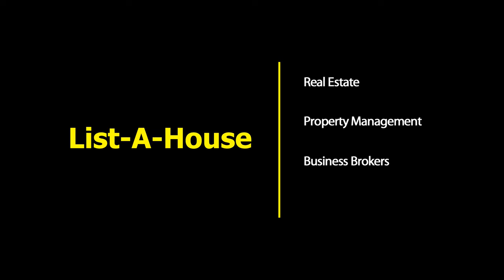Condo in Plantation | Plantation, Florida Real Estate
Condo in Plantation | Plantation, Florida Real Estate  | James L Migues | Central & South Florida Real Estate
List-A-House.com

Very nice 2/2. Great location. Easy access to major highways, walk to shops, Saw-grass Mall, restaurants. stainless steel appliances, double sink, washer, dryer, patio with extra storage, screened patio overlooks pool & tennis courts. Great place to live.

   List your house with List-A-House!

List-A-House.com
Brokered by List-A-House® Realty, LLC

Music Name: Together
Composer : Ikson